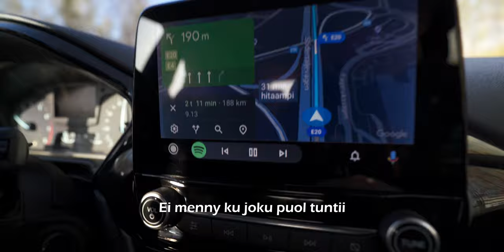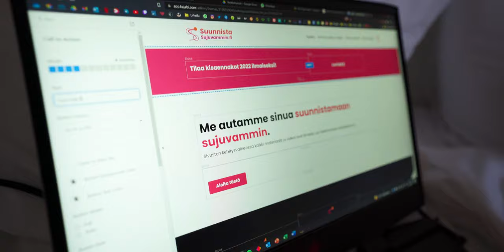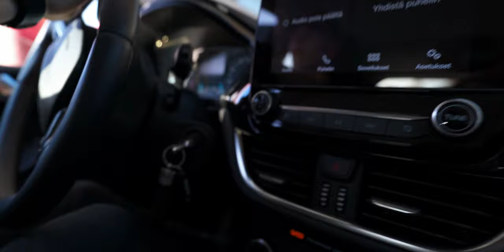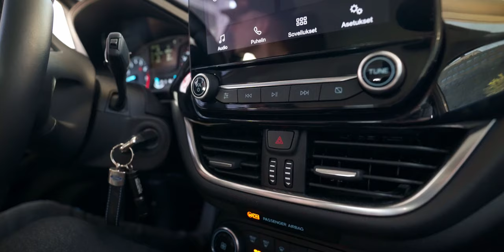10MILA 2022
10MILA 2022 videossa pääset näkemään, miten koko reissu eteni omalta osaltani. Myös Angelniemen Ankkurin kisatunnelmia on luvassa. Lisäsin keskivaiheille myös suhteellisen tarkan analyysin omasta suorituksesta. Katso tästä kohokohdat tai katso koko video :D

00:00 Lähtö
00:34 Aamu
01:04 Ajo
01:54 Kisakeskus
02:13 Treenimaasto
03:37 Huolto ja lepoa
05:20 Aamupalalle
05:33 Vesan haastattelu
07:36 Yleistä sekoilua
08:18 Joukkuepalaveri
09:20 Miesten viestin lähtö
10:12 Oman suorituksen analyysi
17:37 Kilpailu jatkuu
22:21 Yhteislähtö
24:27 Matkustusta
25:05 Paluulaiva

Gear:
Sony A7C (Tamron 17-28 mm, Tamron 28-75 mm)[Rode videomic go II]